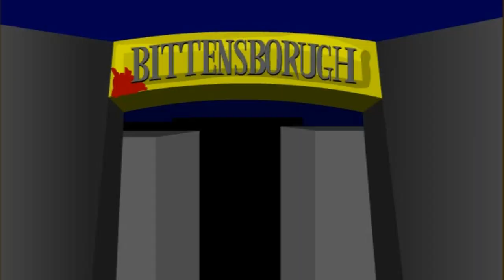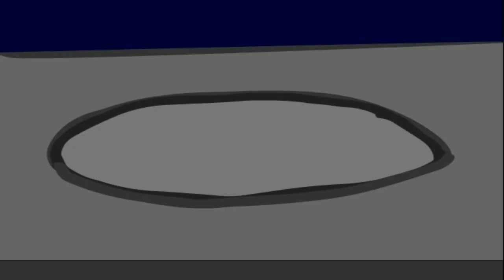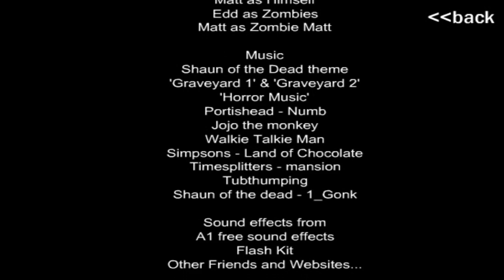Zombeh Attack 1